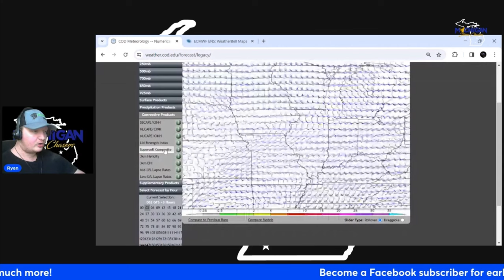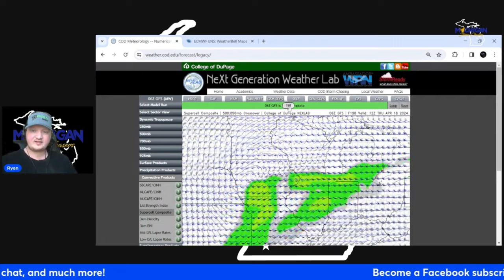Active pattern upcoming! (4/10/24)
An active stretch of weather with rain, storms, and perhaps multiple days of severe weather are looking likely! Details are in the video! We will be on top of this!

YouTube memberships have been launched! All members will receive exclusive forecasts just as our Patrons and Facebook subscribers do! In addition, you will get exclusive YouTube live streams, and all video uploads will be available to members first before being released publicly!

Thank you for you support! Some other platforms we are on-